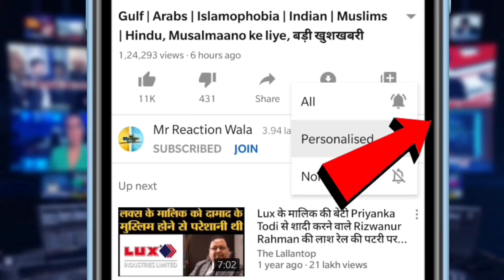Saloni Gaur Troll Kangana Ranaut on Oxygen Crisis| बॉलीवुड एक्ट्रेस की मिमिक्री कर उड़ाई धज्जियां